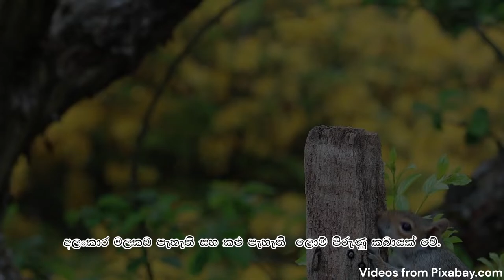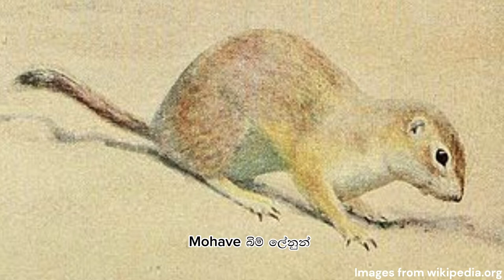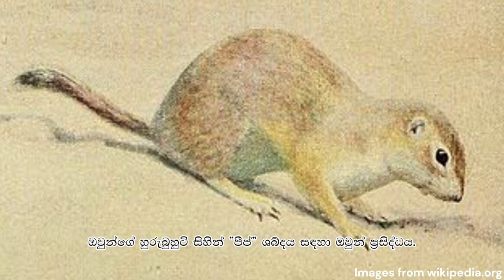Untold Story | Squirrels | Animal Documentary | Sinhala Sub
Welcome to ZooTube TV, your ultimate destination for untold stories of the animal kingdom! In today's captivating episode, we embark on a journey deep into the lives of one of nature's most enigmatic creatures – Squirrels!

🌿 Join us as we unravel the secret lives of these furry acrobats, from their extraordinary tree-bound antics to their impressive survival strategies.

🌰 Discover the hidden world of squirrel communication, their remarkable intelligence, and their fascinating social behaviors that often go unnoticed.

🏙️ From urban jungles to serene woodlands, we explore how squirrels have adapted to thrive in a variety of environments and even coexist with humans.

🐿️ Witness heartwarming moments and comedic squirrel capers that will leave you in stitches and a newfound appreciation for these incredible animals.

🔍 Dive deep into the world of squirrels with ZooTube TV – where every episode brings you closer to the awe-inspiring wonders of the animal kingdom.
Join us on this incredible journey of discovery, and let's celebrate the untold story of squirrels together. Thanks for being part of the ZooTube TV community, where we're all about exploring, learning, and loving the remarkable creatures that share our planet. Until next time, keep wild! 🌏🐾